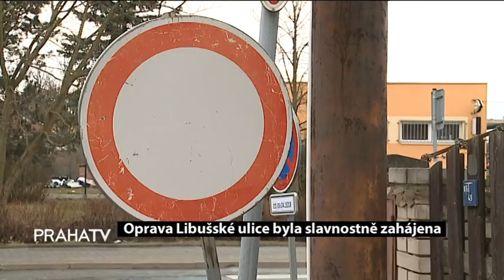Oprava Libušské ulice byla slavnostně zahájena (PRAHATV)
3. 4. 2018 Za podpory Magistrátu hlavního města Prahy byl představen harmonogram sedmiměsíční komplexní rekonstrukce Libušské ulice. Zároveň byla představena i související dopravní opatření, která se dotknou jak obyvatel městské části Praha - Libuš, tak i všech okolních obcí.